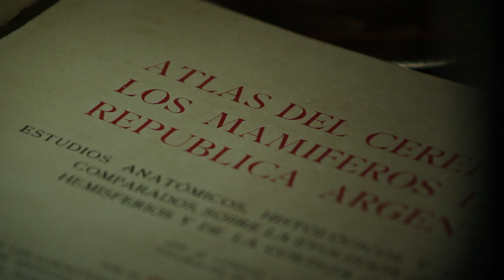TRAILER "ATLAS" de Guadalupe Gaona e Ignacio Masllorens